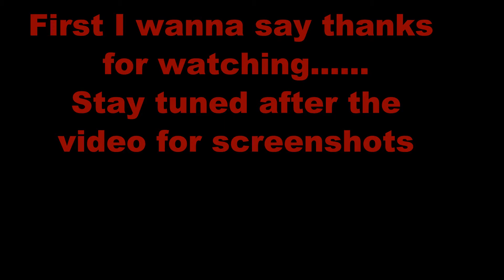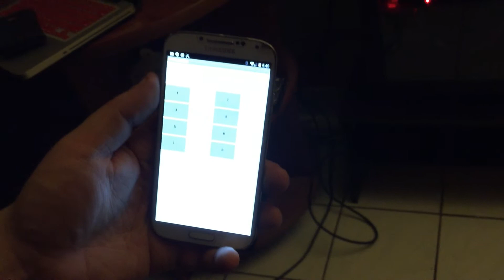Computer Remote power and l.e.d. lights custom rig (Water Cooled)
Hey guys its been awhile since i added anything to this playlist I just wanted to show the functionality of the remote controls I set up not really the looks of the build YET.